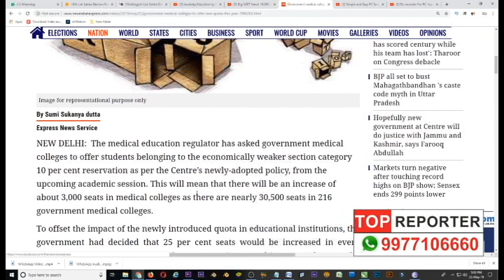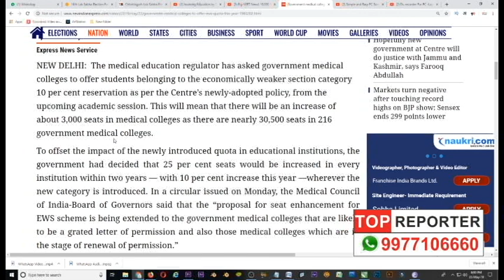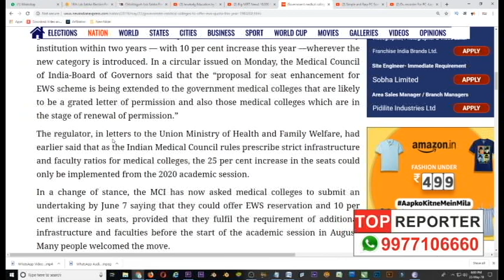Big NEET News! 10,000 MBBS !